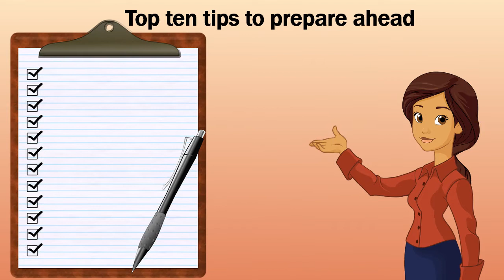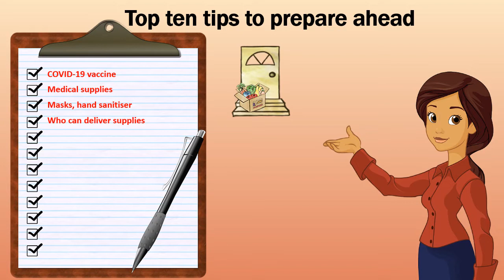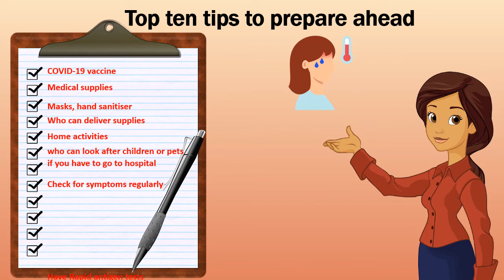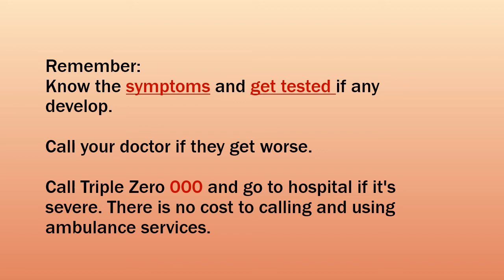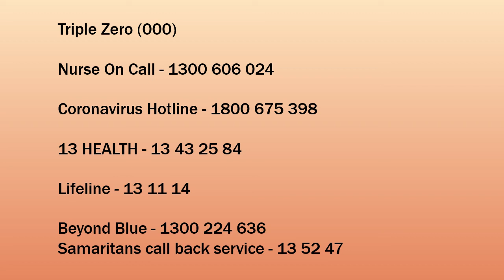Dari- Preparing for COVID 19 isolation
آمادگی برای قرنطینه شدن بخاطر کوید ۱۹